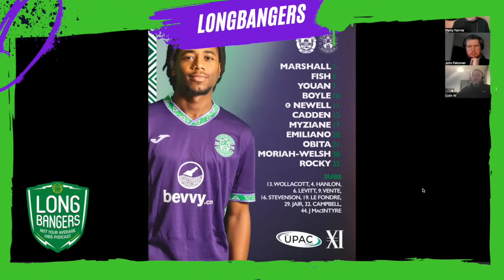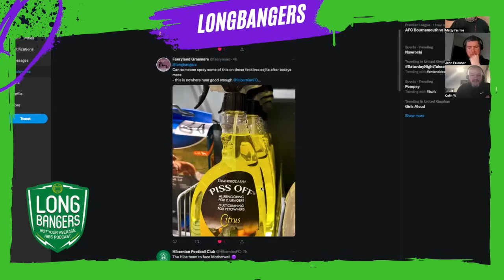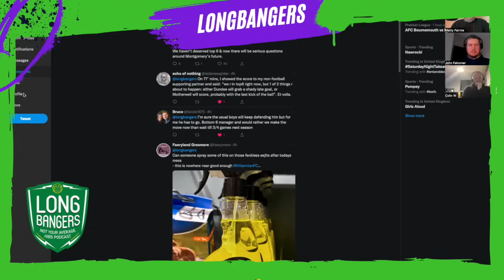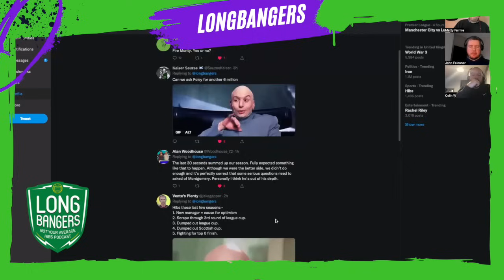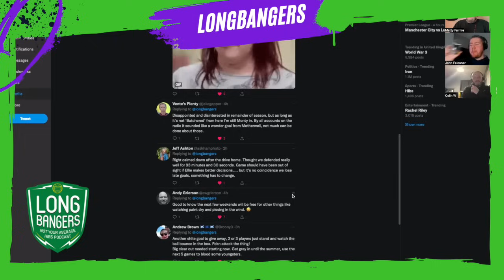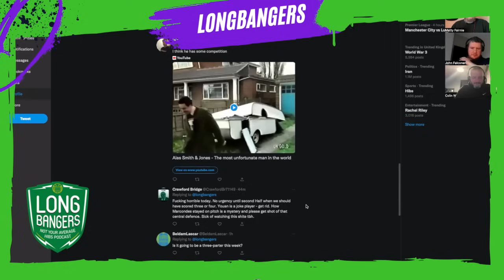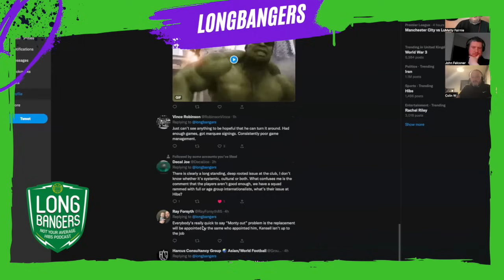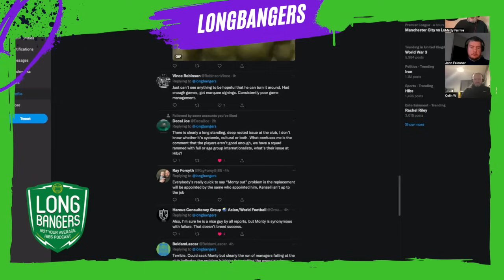Ep 260 Sack Him or Back Him?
With bottom six confirmed, what needs to change at the club after another failure of a season? We cover your talking points as frustration sees fingers pointed at Monty, Kensell, the players and McDermott.